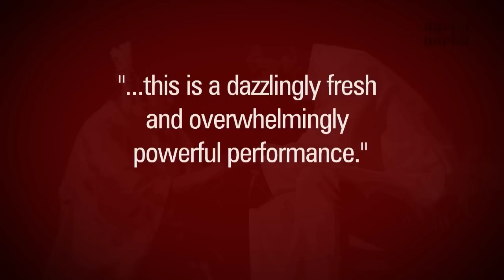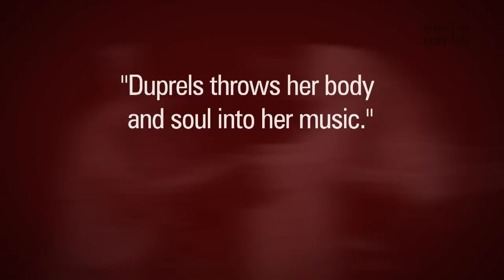Madama Butterfly: innocence betrayed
This touching story of innocent love crushed amidst two utterly different cultures resonates as strongly as ever in today's world. This exquisite production, with its beautiful set and costumes, intensifies the emotion in an already heartbreaking opera.

"...the Japanese textures never soupy, more like a clear, palette-cleansing bowl of miso."
The Guardian

"Best of all, the young Italian conductor Daniele Rustioni shapes the music with irresistible energy and sensibility. He could well be the next Antonio Pappano."
The Times

"Stewart is so physically engaging -- young, attractive, smiling -- that you feel reluctantly inclined to sympathise with him. He also knows how to act, and his voice is young enough, fresh enough to make him credible."
The Arts Desk

Cio-Cio-San - ANNE SOPHIE DUPRELS
Pinkerton - NOAH STEWART (Sept - Nov), RAFAEL ROJAS (Feb - Mar, apart from 17 March which will be performed by NOAH STEWART)
Sharpless - PETER SAVIDGE
Suzuki - ANN TAYLOR
Goro - DANIEL NORMAN
Kate Pinkerton - ERICA ELOFF
Bonze - ANDREW GREENAN (Sept - Nov & 13, 15, 17 Mar), JAMES CRESWELL (Feb - Mar)
Prince Yamadori - PAUL GIBSON
Imperial Commissioner - DEAN ROBINSON
Official Registrar - NICHOLAS BUTTERFIELD
Aunt - VIVIEN BUTTERFIELD
Mother - RACHEL MOSLEY
Cousin - KATHRYN MCGUCKIN
Yakuside - STEPHEN BRIGGS

Conductor - DANIELE RUSTIONI (Sept - Nov apart from 16 & 19 Nov which will be conducted by ROBERT HOUSSART)
MIKHAIL TATARNIKOV (Feb - Mar)
Director - TIM ALBERY
Set Designer - HILDEGARD BECHTLER
Costume Designer - ANA JEBENS
Lighting Designer - PETER MUMFORD
Choreographer - MAXINE BRAHAM